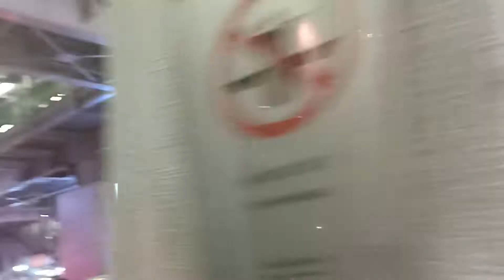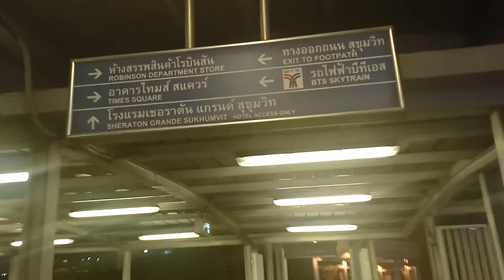สุขุมวิทซอย10 ตอนเย็น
ชมเมืองกรุงเทพมหานครฯ ยามเย็นกันค่ะ ขอบคุณทุกท่านใหกำลังแม่ไก่เด้อจ้า